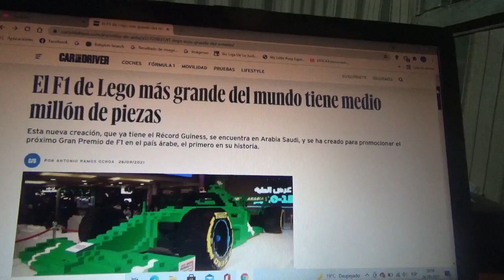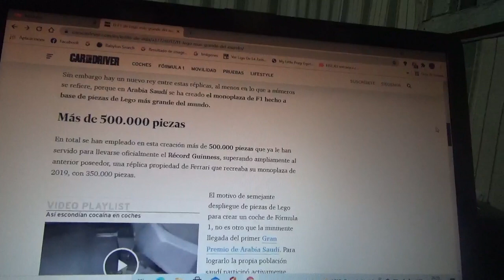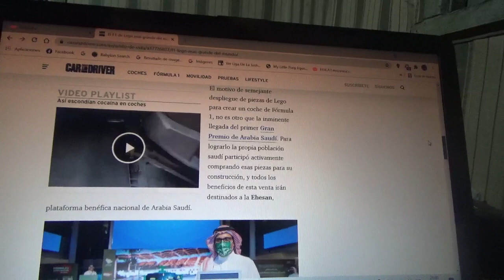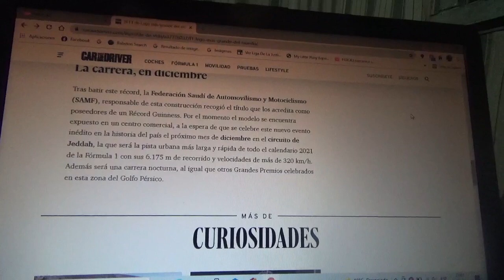Este es un monoplaza de F1 hecho con piezas de Lego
Aquí les hablo sobre esta réplica a tamaño real de color verde de este coche de Fórmula 1 que promociona la 1era versión del nuevo Gran Premio de Arabia Saudí que se correrá el próximo mes de Diciembre y que será una carrera nocturna cuyo circuito será en el circuito urbano de Yeda